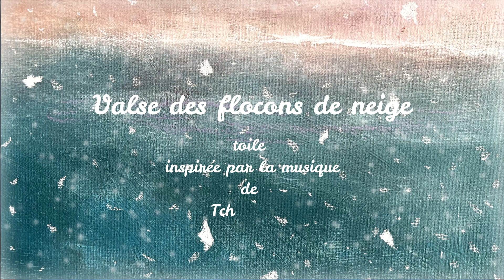Valse des flocons de neige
une toile réalisée au pastel sec par Paul Régnier peintre-pastelliste, créateur des tableaux-musicaux avec QRCODES
composition inspirée par la musique de Tchaïkovsky, vidéo illustrée avec des images du Ballet George Balanchine. New York City Ballet